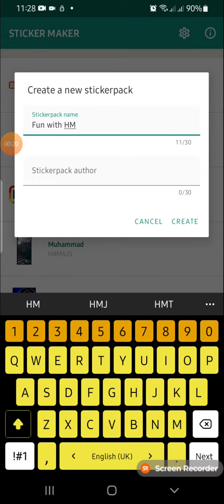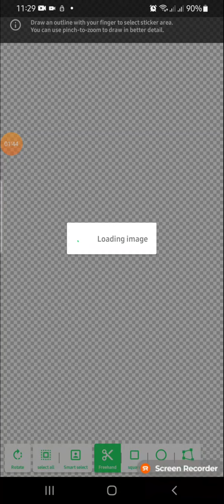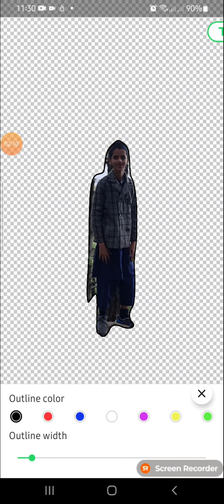How to make your own photo stickers on what's app | How to use sticker maker app on mobile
Thanks alot! 😊